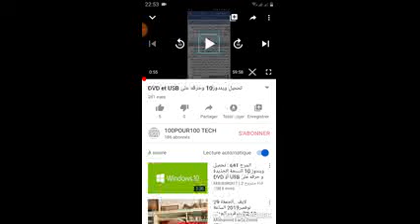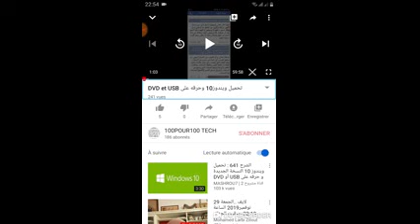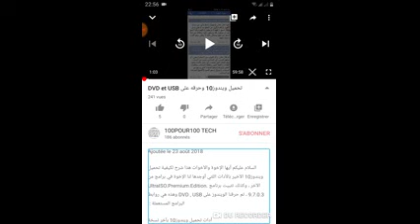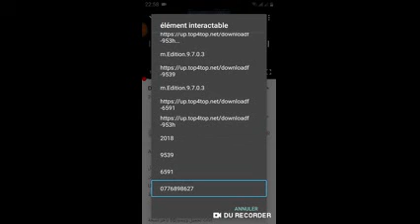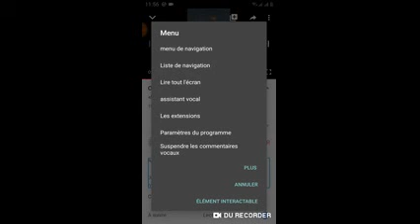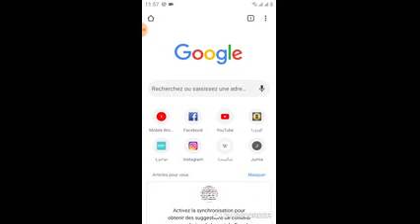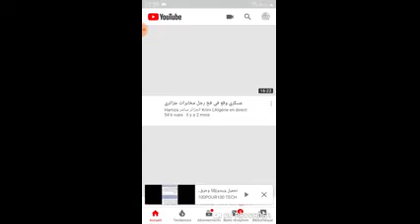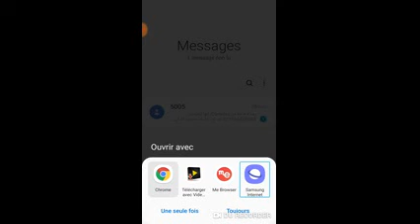رابعا الوصول للروابط الموجودة في علبة الوصف للفيديو على اليوتيوب وكذلك الرسائل المتضمنة لرابط وأرقام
السلام عليكم،
هذا الشرح الرابع للقار الصيني تتناولنا فيه الوصول للروابط الموجودة في الفيديو على اليوتيوب وحتى الرسائل سلام